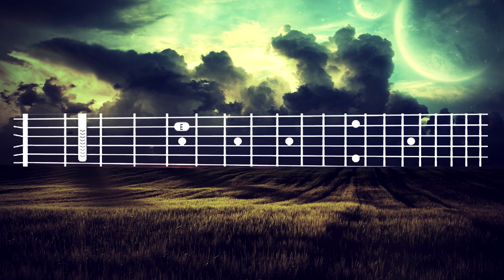Mozart - symphony № 40 theme from 1st movement guitar tutorial